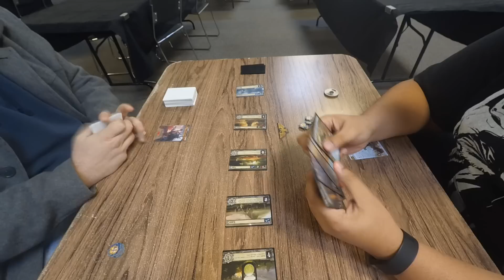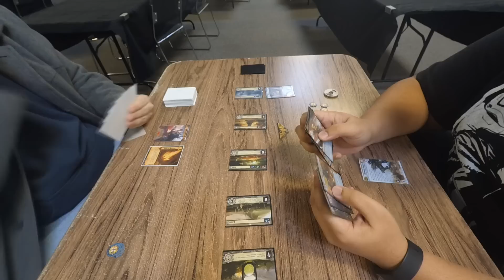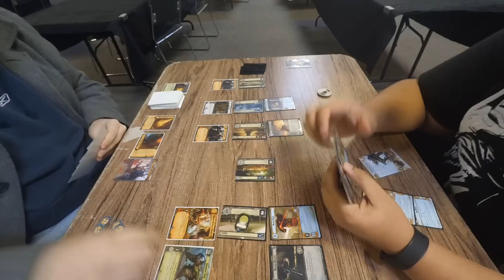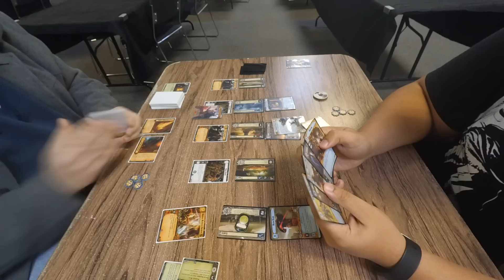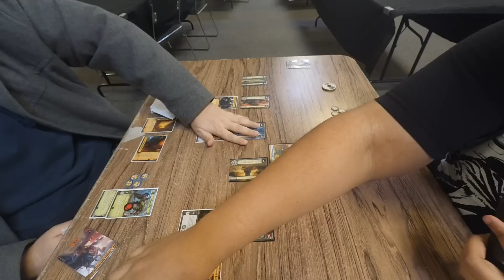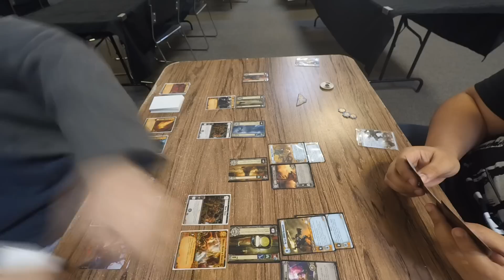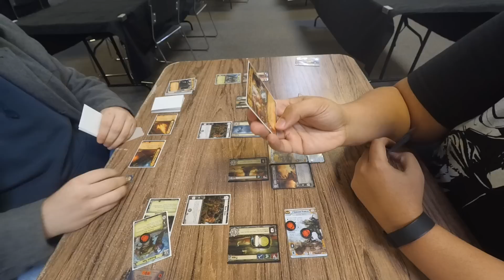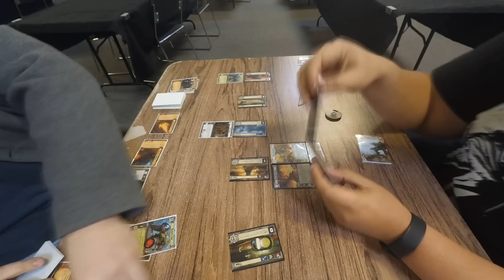Zarathur, High Sorcerer versus Commander Starblaze - Warhammer 40,000: Conquest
The Hive Tyrant commentates a game of Warhammer 40,000: Conquest!

This match features the Chaos Warlord Zarathur, High Sorcerer (played by Tony Christie), versus the Tau Warlord Commander Starblaze (played by Christopher Dale Bates).

Video style: Live commentary
Card pool: The Warlord cycle, The Great Devourer, and Decree of Ruin

Footage courtesy of Christopher Dale Bates